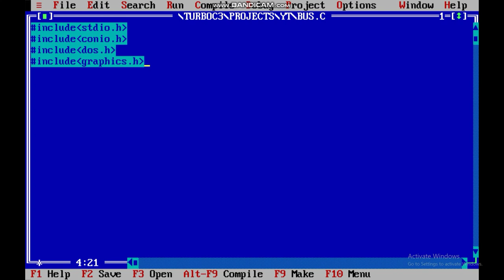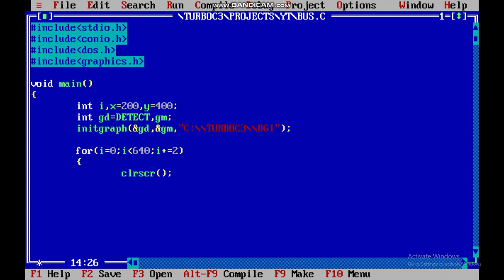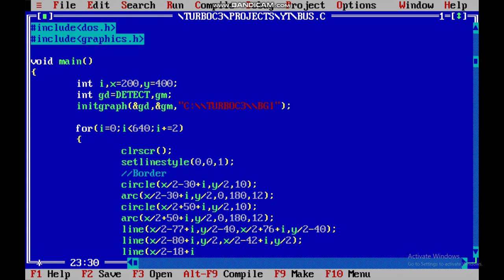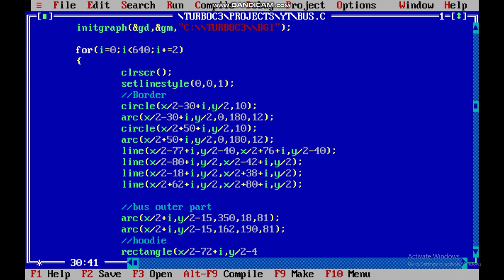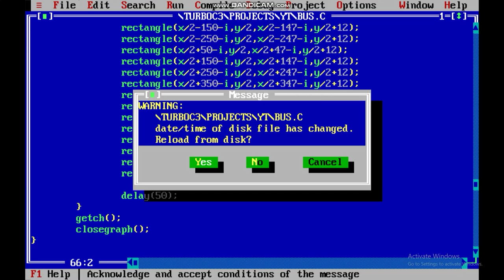Moving bus in C | C Programming Language | Noob-grammer